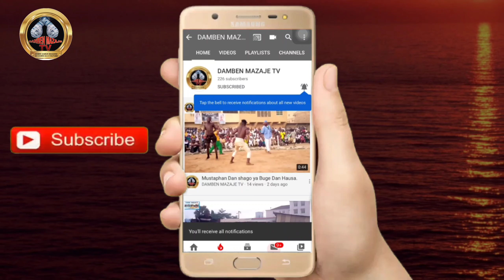Yau litinin 19/2/2024 Ta sake Ɓaci Tsakanin Bahagon Ali ka'oje da Alhasan a marabar Nyanya